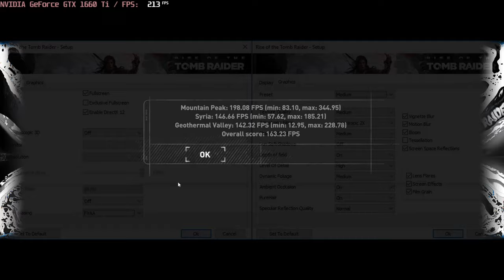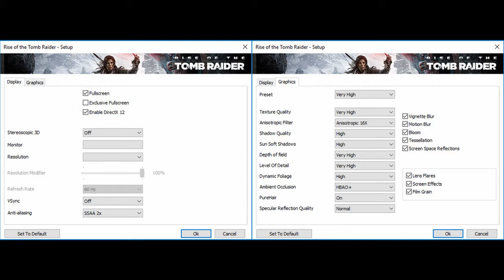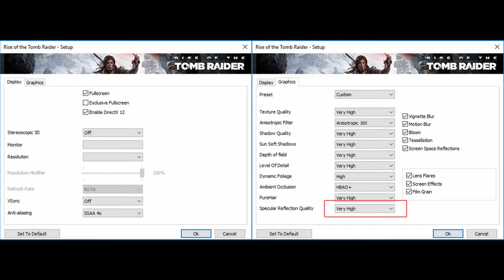🎮 NVIDIA GeForce GTX 1660 Ti [Laptop] - Rise of the Tomb Raider gameplay benchmarks (1080p)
💻 Test Configuration:
• 16 GB RAM
• External Monitor

✅ LaptopMedia.com